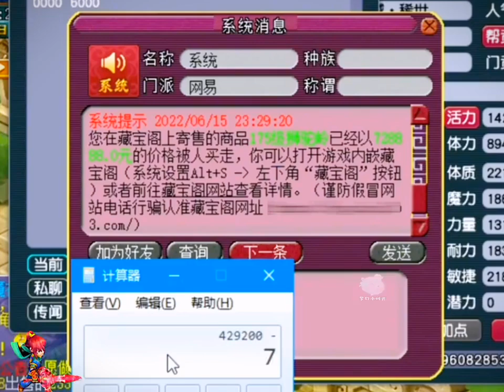老王看上一把刀直接耗资百万打造全新三攻不磨狮驼岭